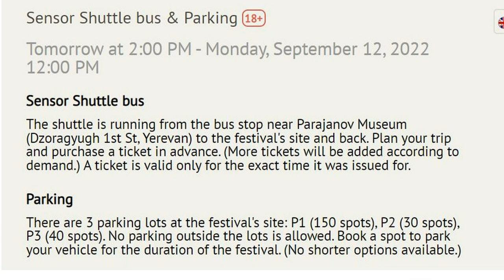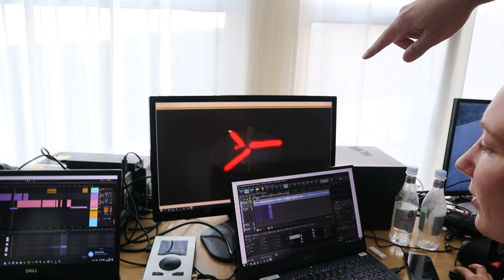Տեխնո ղժբժը Արագածի վրա ու Մարս մոլորակի հայերով բնակեցումը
Սեպտեմբերի 10-12 Ռադիոֆիզիկայի գիտահետազոտական ինստիտուտի Արագածի գիտական կենտրոնի Օրգովի ռադիոօպտիկական աստղադիտակ / ՌՕԴ-54/2.6 / Հերունու ռադիո-օպտիկական դիտակի տարածքում անցկացվելու է էլեկտրոնային երաժշտության SENSOR միջազգային փառատոնը։ Այն իր մարդաշատությամբ՝ և՛ կատարողների թվաքանակով, և՛ արտիստիկ աշխարհում իրենց ճանաչվածության նշանակությամբ, խոստանում է աննախադեպ լինել։ Լուսային, բարձր երաժշտության նման միջոցառումն անցկացվում է նույնպես բացառիկ վարում, որը գտնվում է ծովի մակարդակից 1711 մ բարձրության վրա։ Այս երբեմնի ռազմարդյունաբերական համալիրի երկակի ենթակայության տակ գտնվող օբյեկտը թալանված է և կոնսեռվացված է․ այն չի գործում։ Պետությունը չի ցանկանում փող ծախսել 4000 հայելուց բաղկացած, 54 մետր տրամագծով մեծ երկհայելի անտենաի վրա, որին համադրված է նաև 2.6 մետր տրամագծով օպտիկական դիտակ։ Տիեզերքից եկող աղմուկը, ձայները ձայնագրող այս գիգանտը աչքի է ընկել օտարերկրացի մելոմաններին և նրանք էլ նախաձեռնել են․ չգործող, բայց աշխարհի մակարդակով մեծ նշանակություն ունեցող Հերունու ռադիո-օպտիկական դիտակը դարձնել կիկլոպյան չափերի բեմ։ Ասում են ներկայացվող երաժշտությունը ևս տիեզերքից բռնված ձայներ են։ Եվ այդ կոսմոձայները, կամ եթե կուզեք "խժբժը" ները, ոչ թե մեկ, այլ մի քանի բեմերից են հնչելու, ուր կգան հազարավոր այդ ոճի մոլիներ, աշխարհի տարբեր ծայրերից, որ լսեն ու տեսնեն 80-ից ավել երաժիշտ, արվեստագետների գործերը Ավստրիայից, Հայաստանից, Վրաստանից, Ռուսասատնից, Բելգիայից, Հունաստանից, Իսրայելից, ԱՄՆ-ից, Գերմանիայից և այլ երկրներից։
Բայց արդյոք նման միջոցառում կարելի՞ է անցկացնել Հայաստանի նաև պատմամշակութային արժեք ունեցող այս վայրում և արդյո՞ք դրանից կշահի հայկական գիտությունը ․․․
Այս ամենի մասին լրագրող Նարինե Կիրակոսյանի ռեպորտաժում